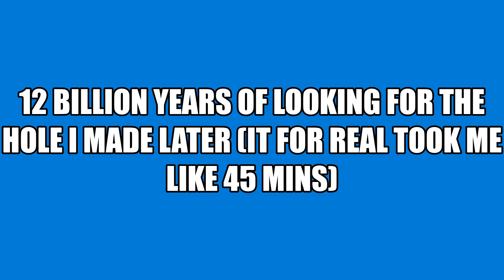Minecraft Manhunt: Speedrunner vs 1 hunter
I try to beat minecraft while my freind (Weird_man7) hunts me down trying to kill me, can i beat the game while being chased by a bloodthirsty hunter or will i win minecraft? youll find out in todays video